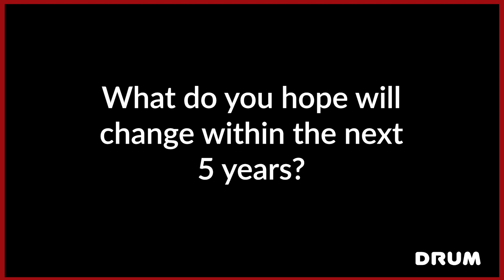Meet the team - Stephen Boulter | DRUM Producer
As part of our Meet the team series, hear from Stephen Boulter, DRUM Producer.